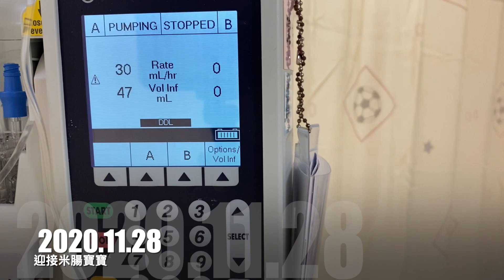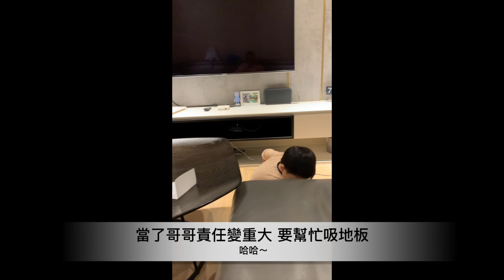[生產記錄]送給老公的禮物，第二個前世情人小米腸的到來，小香腸當哥哥囉！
歡迎二寶小米腸加入～我們一起開心生活吧！！
謝謝你選了我們！